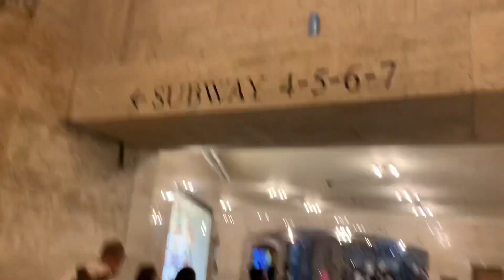part 5 طريق العوده للبيت#